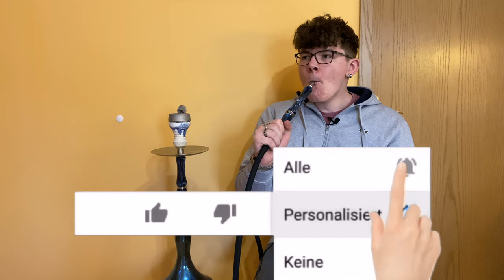Fumari Maison Bleu (Blueberry Muffin)🧁 | Reine Blaubeere?! 🧐 | Tabak-Review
Fumari Maison Bleu, in Amerika Blueberry Muffin, soll ein Blaubeer-Muffin sein. Ich erwarte hier eine cremige Note, mal sehen! Mehr erfahrt ihr im Video, also Viel Spaß!

WICHTIGER HINWEIS: Ich stehe in keiner Verbindung zu den genannten Herstellern und habe meine Produkte alle selbst finanziert. Dieses Video stellt lediglich meine eigene, subjektive Meinung dar.

Falls euch mein Video gefallen hat lasst doch gerne ein Like oder sogar ein Abo da. Folgt mir auch gerne bei Instagram.

Wenn Ihr wollt könnt Ihr hier eure Donation dalassen & mich Supporten, da YT Shisha-Videos nicht monetarisiert ❤️